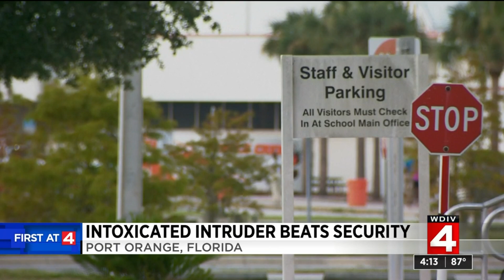News brief, 10/1/19, 4 p.m. update